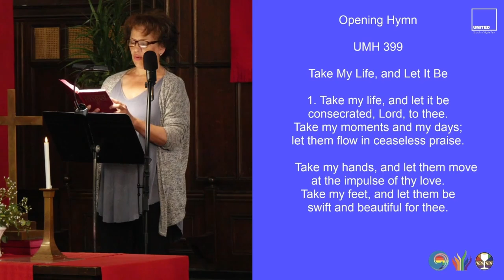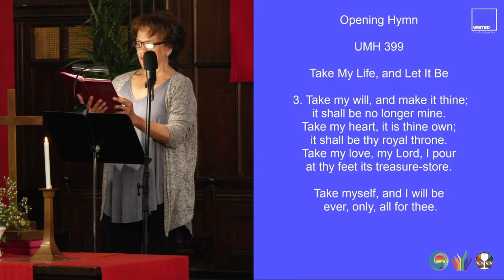Take My Life, and Let It Be (UMH399)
Hymn "Take My Life, and Let It Be"

1. Take my life, and let it be

2. Take my voice, and let me sing

3. Take my will, and make it thine;